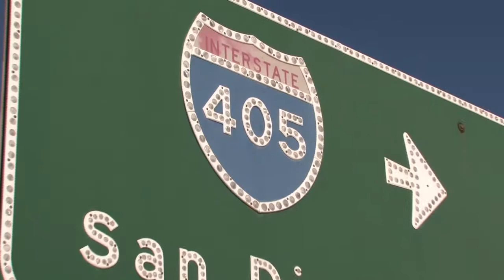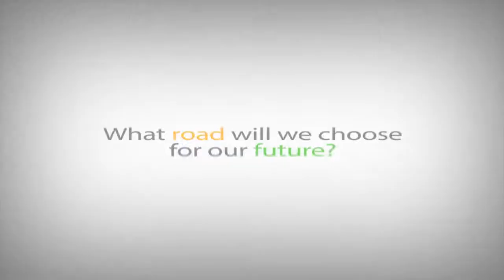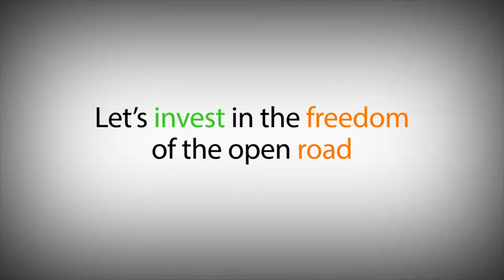Keep America Moving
Music video I produced with the American Highway Users Alliance to educate key audiences about the importance of highways in our society and economy, and the importance of investing in mobility.